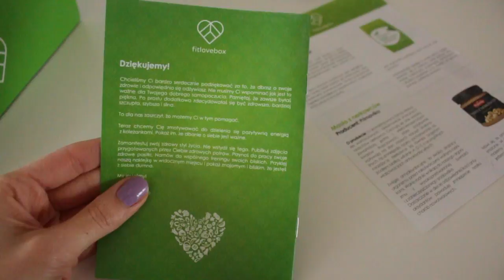FitLoveBox - marcowe pudełko + moja opinia